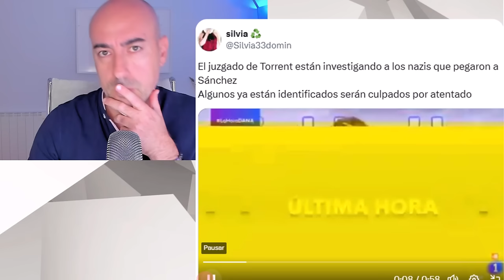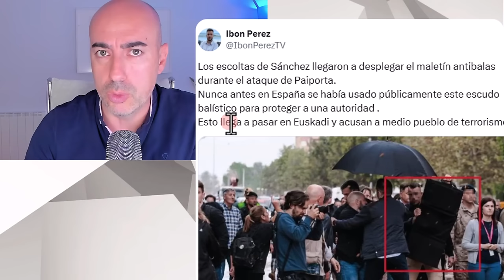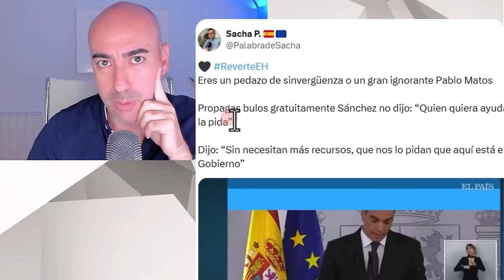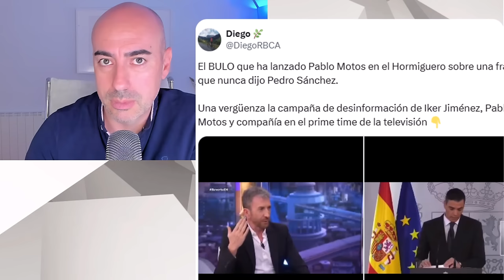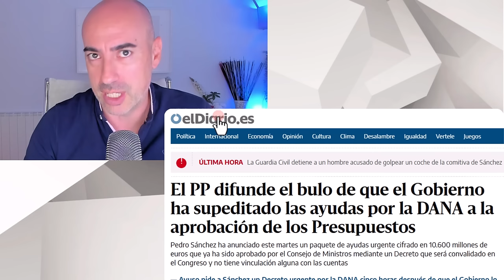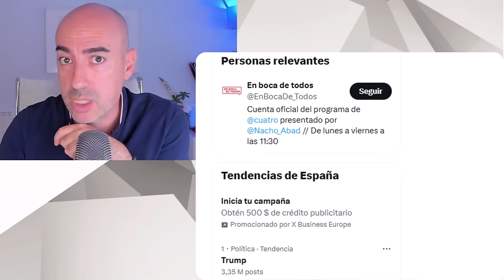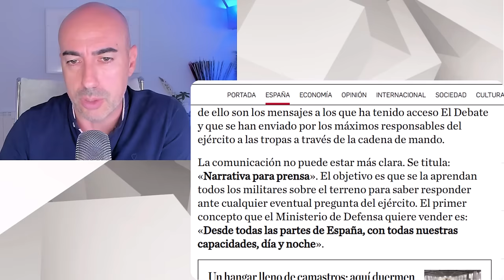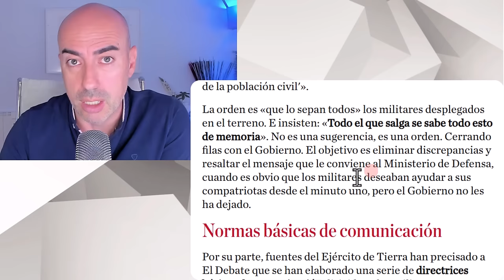📛 FILTRAN VÍDEO ROTURA LUNAS DEL COCHE DE PEDRO SÁNCHEZ 📛 5 BULOS DEL GOBIERNO PARA CONTROL RELATO